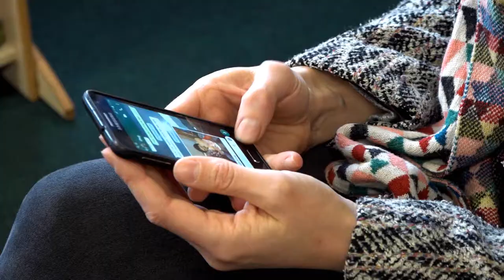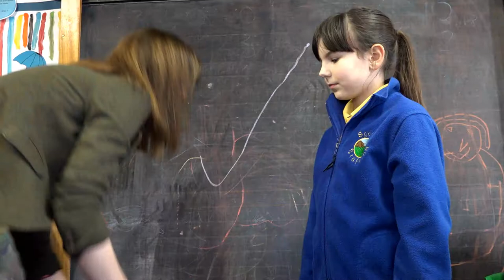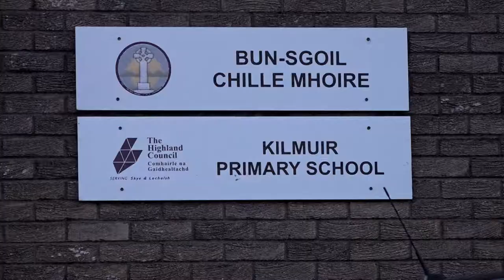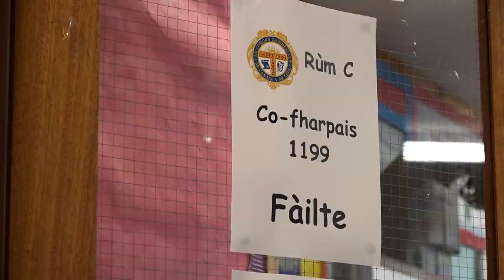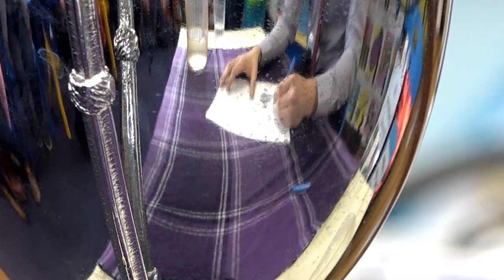Mòd Màiri | Bun-sgoil Stafainn